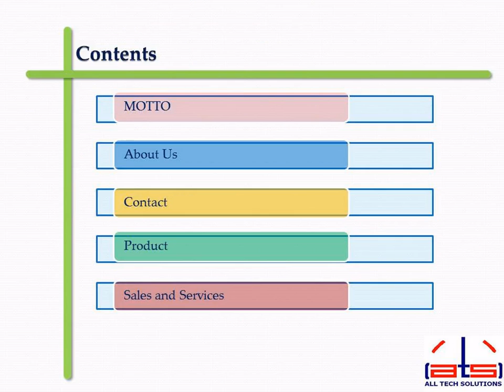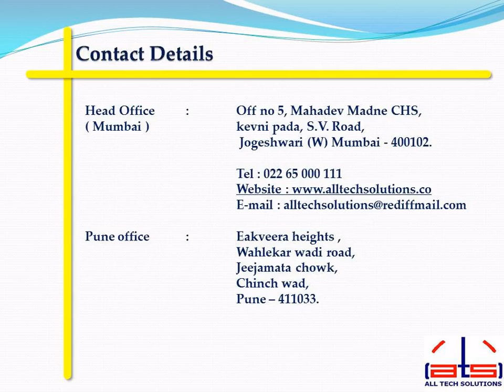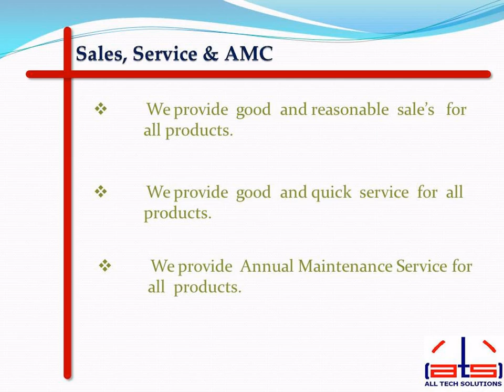ALL TECH SOLUTIONS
We are pleased to introduce ourselves as emerging Solution provider in respect to Office Automation, Telecommunication Departments. Founded in 2008 we have started with Copiers .We now offer full solutions for companies, both in Government and Private Sectors.
Our products include Copiers, Fax machines, Multifunctional Printers, Projectors, Paper Shredders, Epabx ,Systems, Security Systems, CCTV CAMERAS and Computer Peripherals